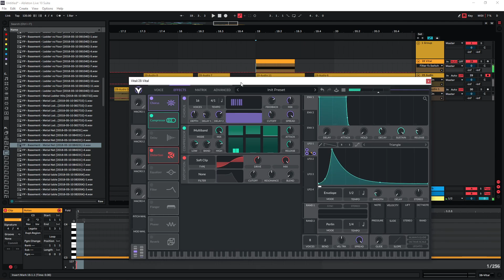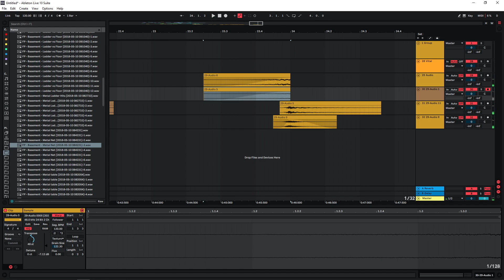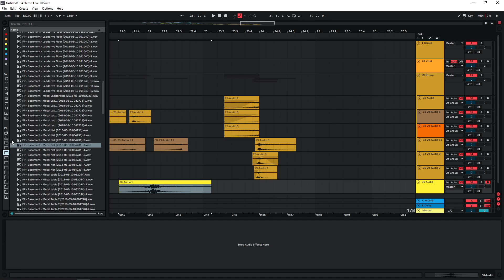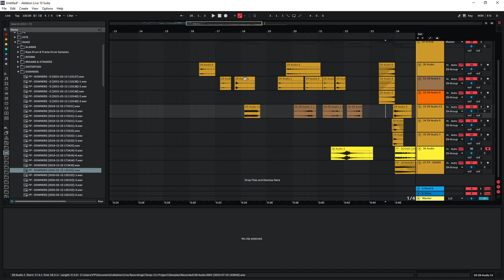How To Sound Design Transition Sound Effects (using Vital)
In this sound design tutorial on how to create transition sound effects, I will show you a few techniques to easily create various short whooshes and reverses that work really well as transition sound effects for video editors.

These sound effects are very often used in animations, vlogs or tutorial videos, so it's very useful to be able to create them.

I'm using the free soft synth Vital, but this can be recreated with other synthesizer or even just audio files as well.

0:00 - The sounds
0:11 - Intro
0:28 - Creating the first variation
1:02 - Filter with high resonance
1:22 - Filter with distortion, chorus and compression
2:01 - Reverb and chorus
2:35 - Comb filter
2:52 - Using different samples
3:27 - Using wavetables
3:52 - Manipulating audio / more variations
4:50 - Layering the samples
6:17 - Layering with booms and downers